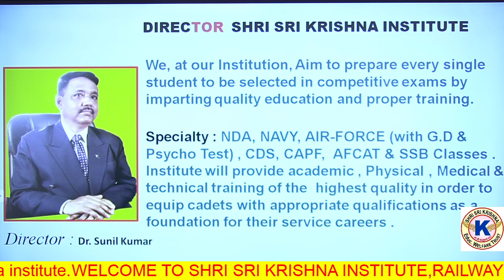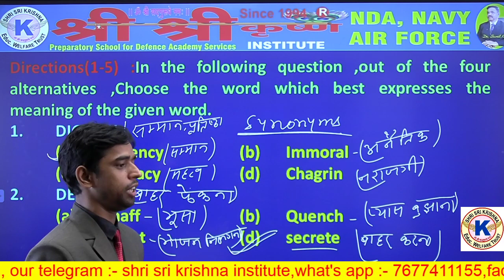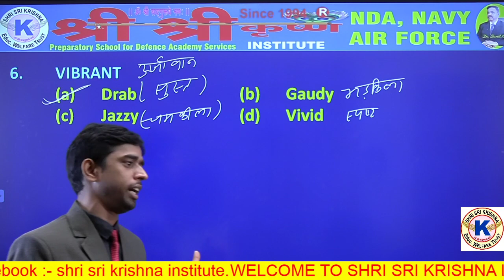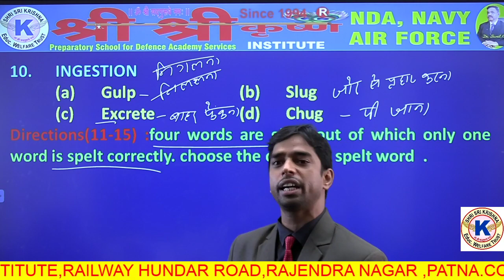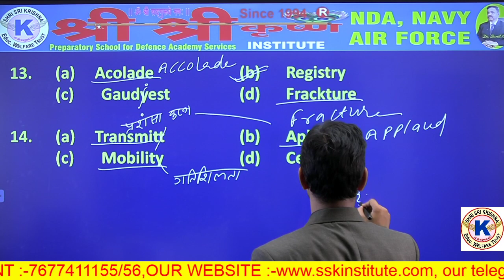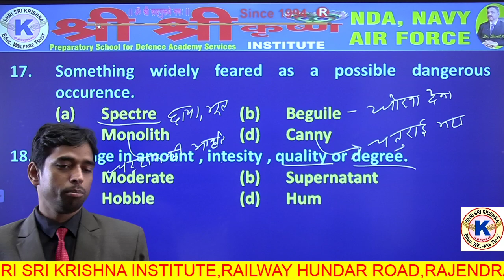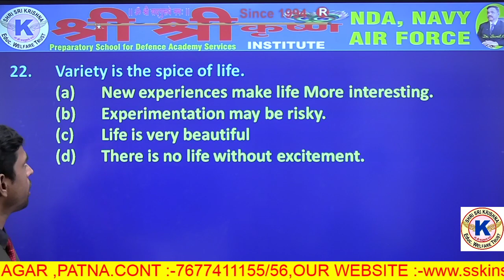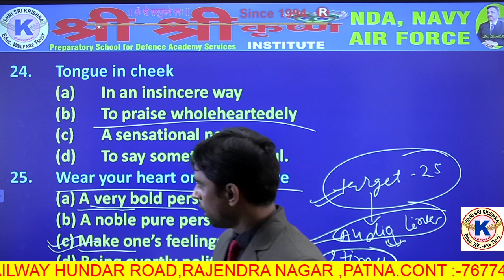🔴_LIVE-CLASS_ WORD (PART - 01)_BY:- R. RAUSHAN SIR_ FOR :-AIR FORCE,NAVY,NDA AND ALL DEFENCE EXAMS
DR. SUNIL KUMAR
                                                                                                                                       DIRECTOR
                                                                                                                      SHRI SRI KRISHNA INSTITUTE